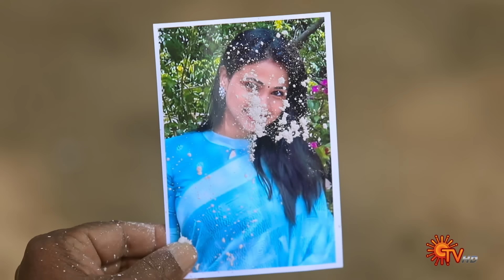Aruvi - Best Scenes | 26 Jan 2024 | Tamil Serial | Sun TV